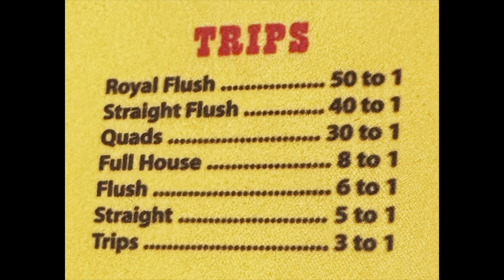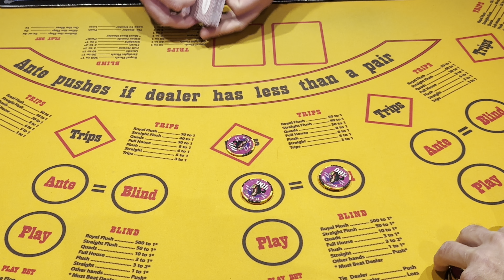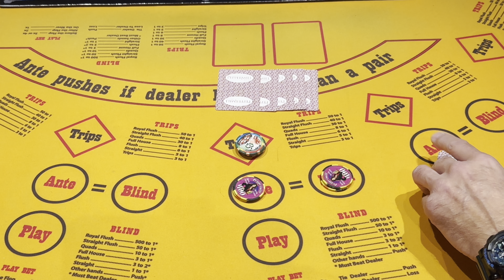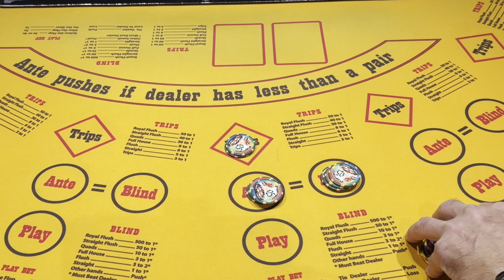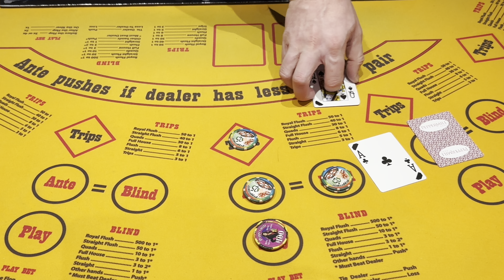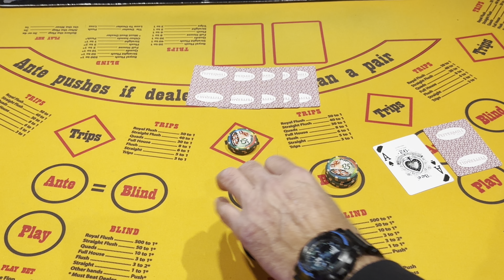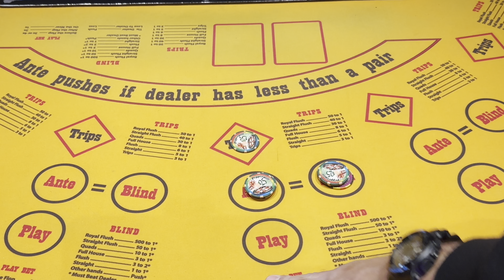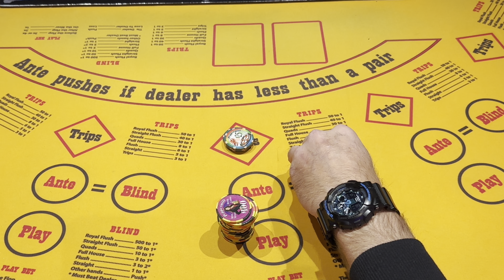CRAZY $200 MAX BETS! THIS ONE GETS ME PUMPED!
Ultimate Texas Hold Em poker at PEPPERMILL IN RENO NV
$25 to $200 max bet table
Reno, NV